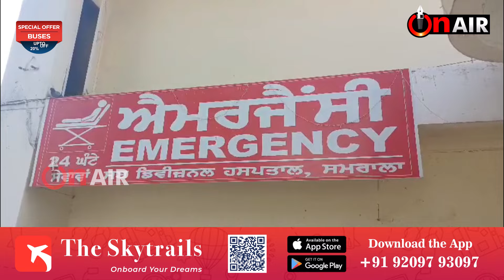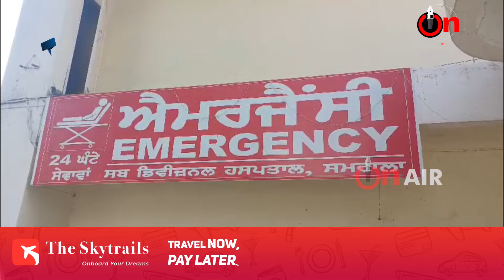ਬੇਰੁਜ਼ਗਾਰੀ ਨੇ ਕੀਤਾ ਇੱਕ ਹੋਰ ਘਰ ਤਬਾਹ ਤਣਾਅ, ਕਾਰਨ ਨੌਜਵਾਨ ਨੇ ਲਗਾਇਆ ਫਾ+ਹਾ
ਬੇਰੁਜ਼ਗਾਰੀ ਨੇ ਕੀਤਾ ਇੱਕ ਹੋਰ ਘਰ ਤਬਾਹ,
ਤਣਾਅ ਕਾਰਨ ਨੌਜਵਾਨ ਨੇ ਲਗਾਇਆ ਫਾ+ਹਾ